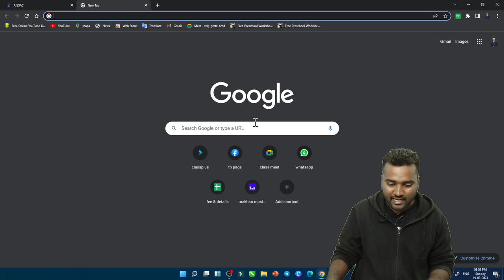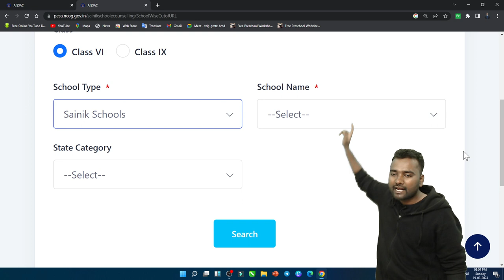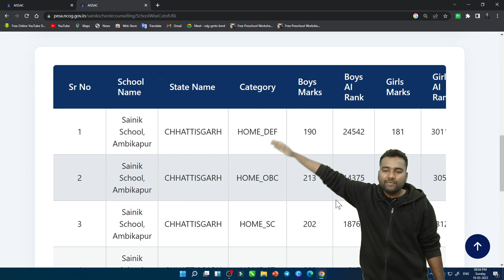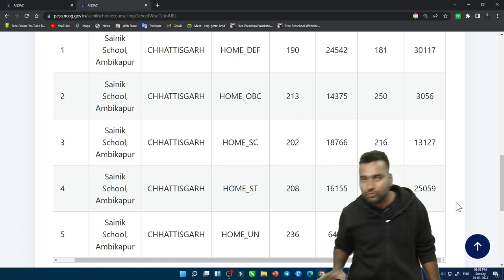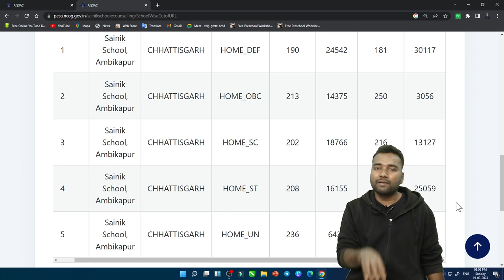Sainik School Official Cutoff kaise check kare? STEP BY STEP 🔥